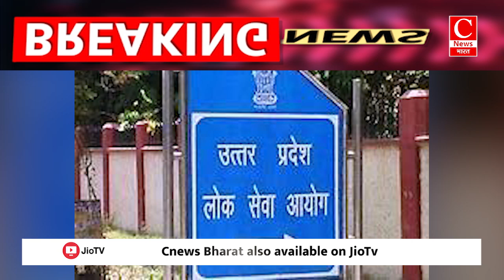UPPSC: आयोग के फैसले पर छात्र असंतुष्ट || Cnews Bharat